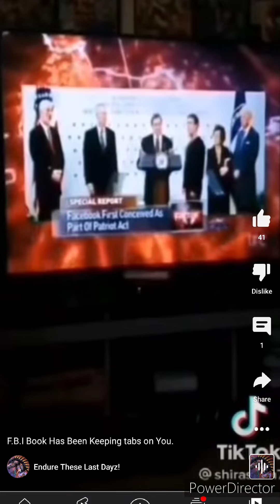E's Devices Exposed